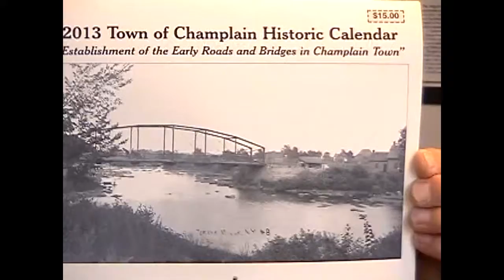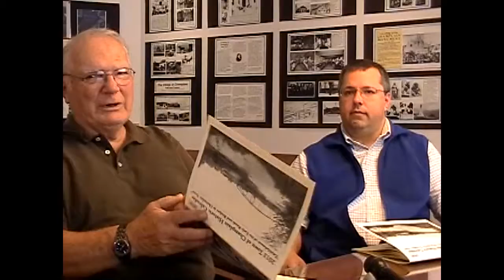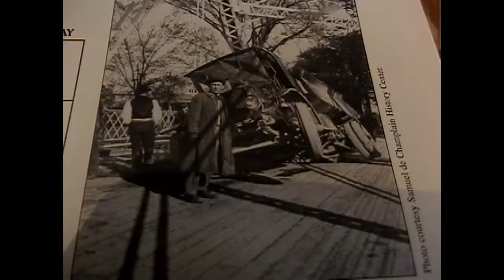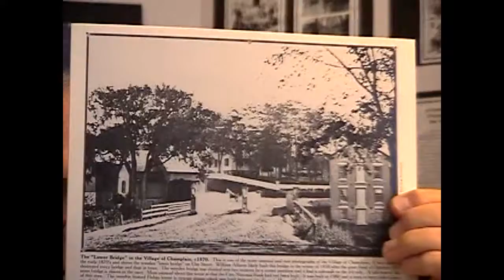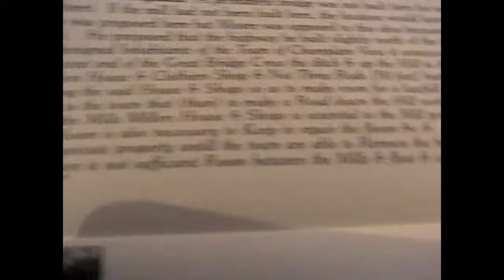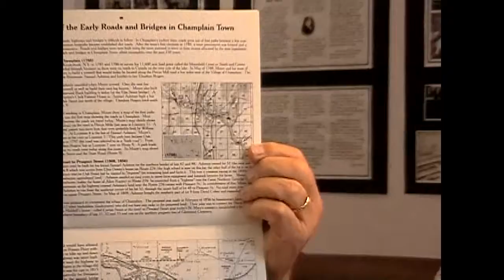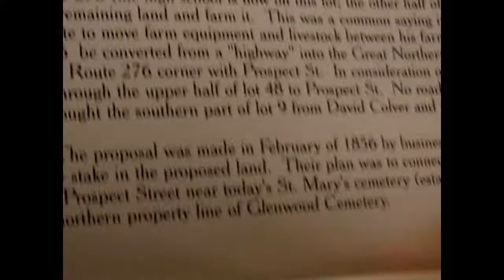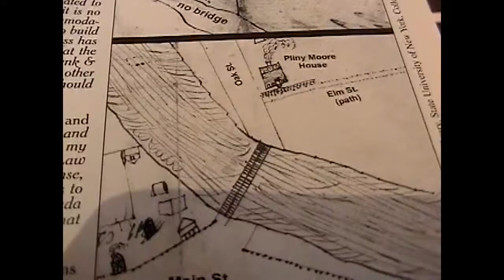OLC - David Patrick Calendar 11-12-12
This local historian always managed to produce an interesting annual calendar on the history of the Champlain area, 2012